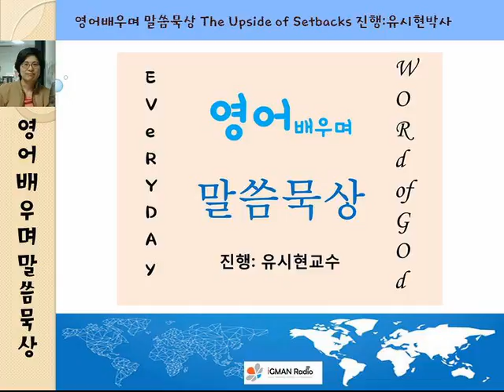영어 배우며 말씀 묵상 The Upside of Setbacks 유시현 박사